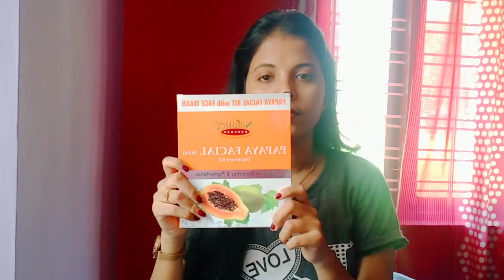Nature's Essence papaya facial kit||Best facial for pigmented Skin||Get Glowing skin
Hi dears,